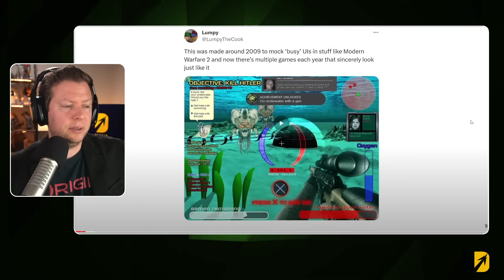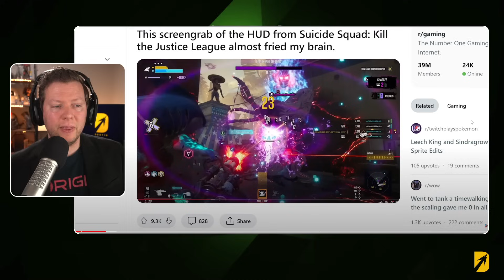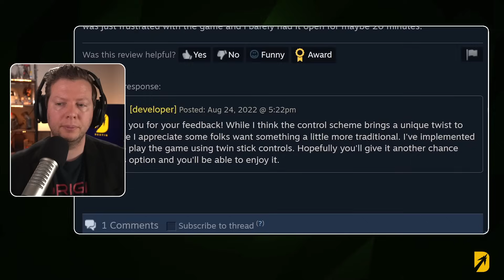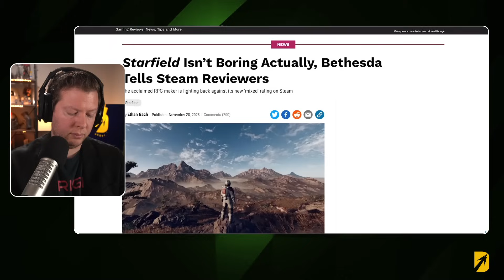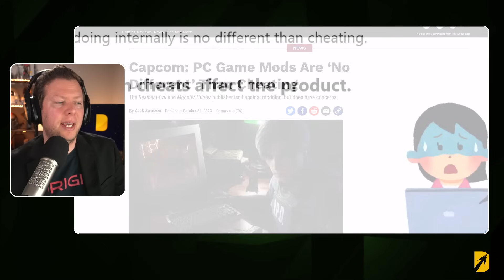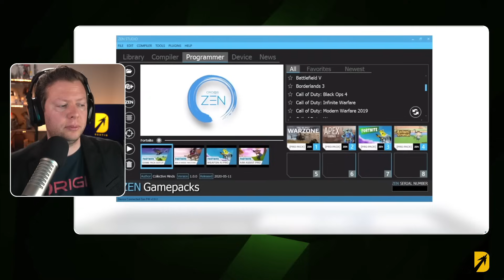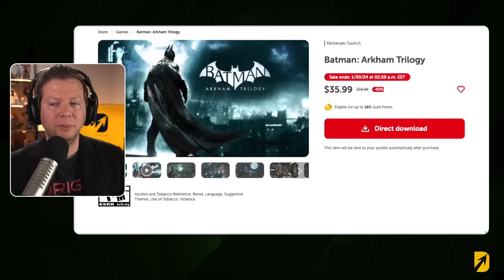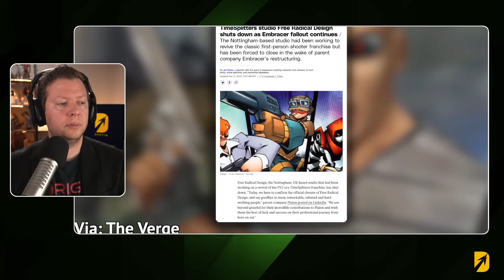8 Gaming Trends That Suck - Destin Reacts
In this video, we take a look at 8 Recent Gaming Trends that Suck from Gameranx. It's a great video that takes a look into some of the recent trends in gaming and gaming trends we don't like.